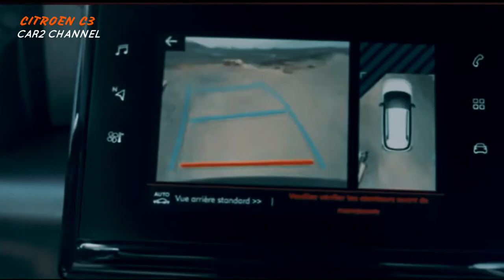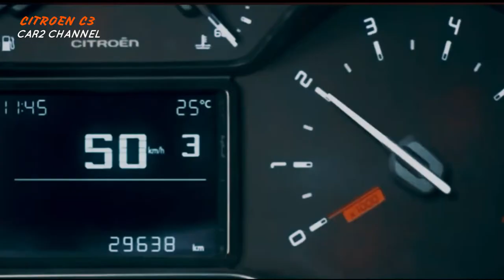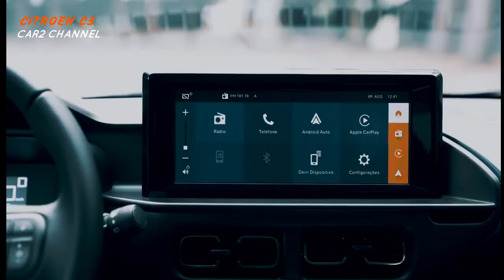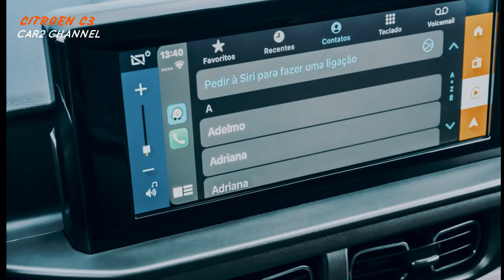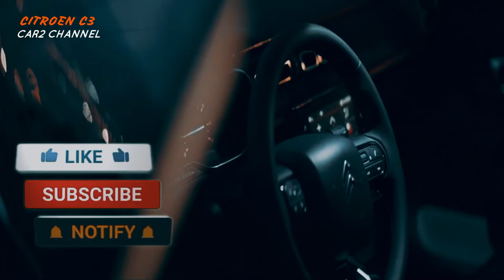2023 The Citroen C3 | karakteristik SUV ditunjukkan dengan adanya roof rail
Spesifikasi Citroen C3 di mana Anda dapat memilih turbo dengan perpindahan 1.200cc. Compact sport utility vehicle (SUV)  ini akan hadir di Indonesia. Tampilan gril radiator yang agak membulat dan panel plastik lebar di bagian samping bodi kendaraan cukup besar.
 Di sisi lain, karakteristik SUV ditunjukkan dengan adanya roof rail. Menurut lembar data model yang dijual di India, dimensi mobil ini adalah panjang 3.981 mm, lebar 1.733 mm, dan tinggi 1.604mm, Jarak sumbu roda sekarang 2.540mm.